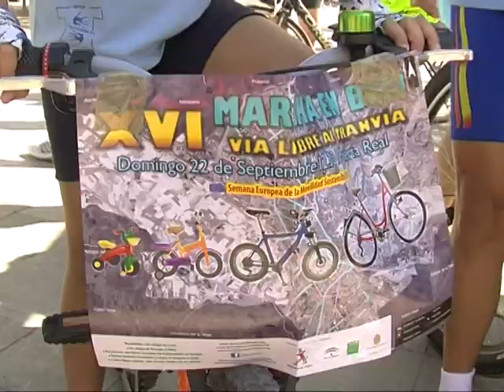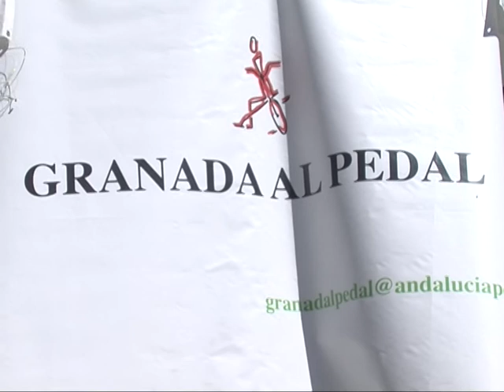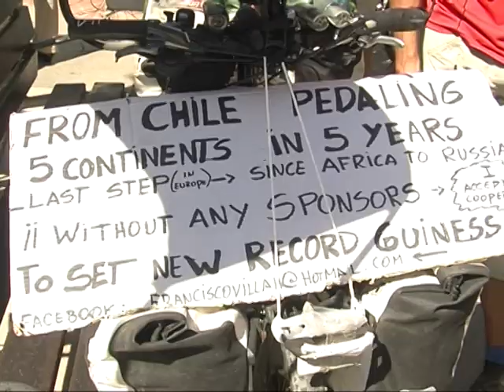Granada se sube a la bici (HD). Informativos Cúbika TV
Redactor: Jesús Albarracín. Cámara: Mónica Solís